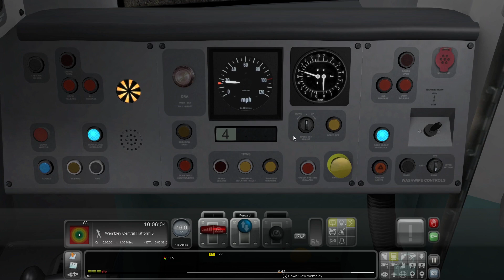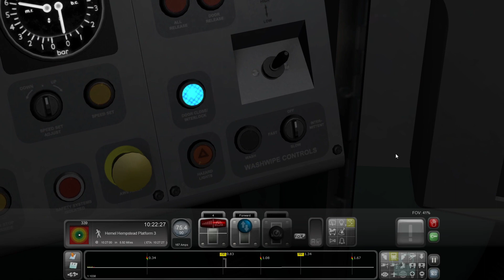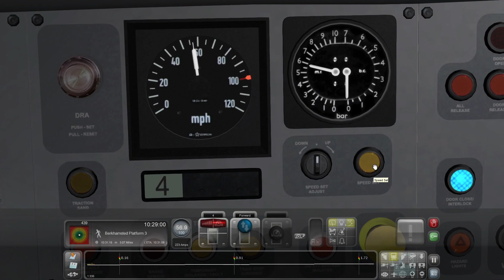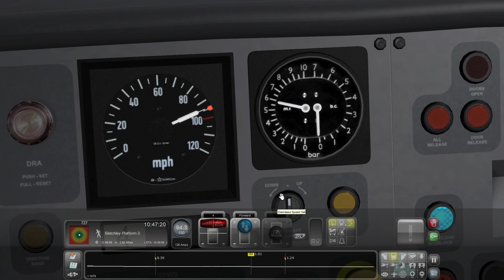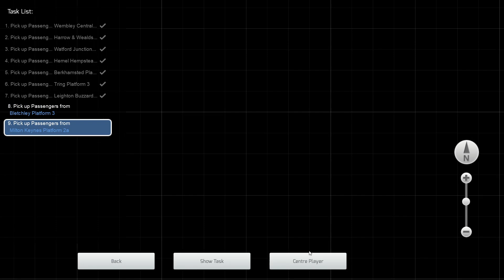Train Simulator 2021: 2M23 Wembley Central - Milton Keynes Central, Southern 377215, WCML South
Hello and welcome to some more Train Simulator 2021 gameplay where today we are going to be taking a Southern 377 from just south of Wembley Central to Milton Keynes Central along the southern section of the West Coast Mainline passing services operated by London Overground, Avanti West Coast, London Midland, Southern and freight from Freightliner.

This is a very good route although it can get a bit jittery at times, I can only assume because of how much the game is trying to load up. I apologise for the long start to this film so if you wish to avoid that I would recommend that you go 04:40 where the journey begins.

I would like to give a huge thanks to David Miller who has kindly donated to the channel, if you would like to help support the channel you can do so by donating to the Paypal link found down below, any and all funds will go straight back into the channel to help better the content not only with this but for other projects that I have in the pipeline.

My next journey will along the northern section of the East Coast Mainline where we will be dragging an Intercity 225 set with a class 47 from Doncaster to York.

You can now find me on Facebook through the group Tornado922, there you will find regular updates, videos and photos from all of my goings on throughout 2020 and into 2021.